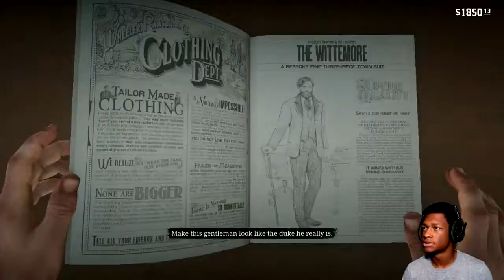RED DEAD REDEMPTION 2 Walkthrough Gameplay Part 24 - POKER! (RDR2)